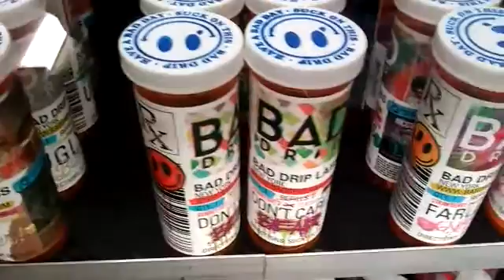NCTV45’s NewsWatch NewsBrief Color Run Walk and Party